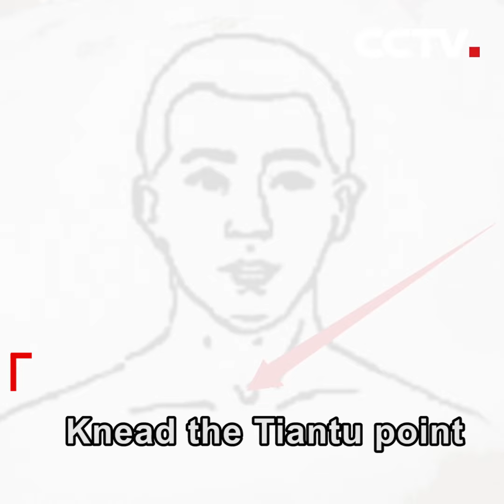Acupressure points for suppressing cough | CCTV English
Acupressure is an ancient Chinese healing method that involves applying pressure to certain meridian points on the body to relieve pain. Using the power and sensitivity of the human hand, it is the most effective method for self-treatment of tension-related ailments. This video shows how to suppress cough by using three acupressure points.